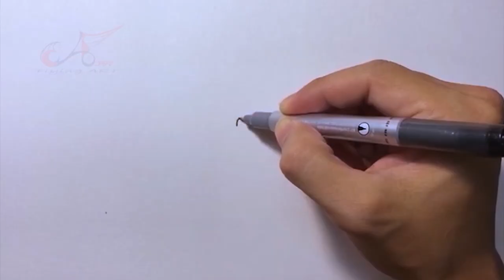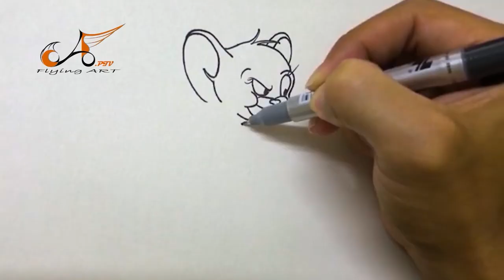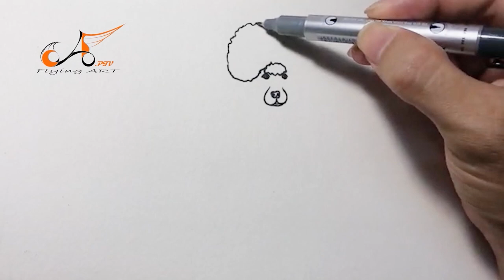How to draw Animals - Flyingart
Drawing animals
Chào mừng các bạn đến với kênh Flying Art - Kênh về nghệ thuật.

Hy vọng các bạn có những phút giây thư giãn...

Trân trọng.

© Bản quyền thuộc về Flying Art